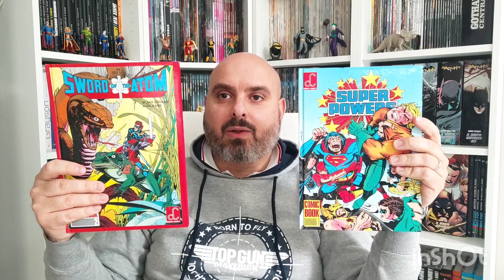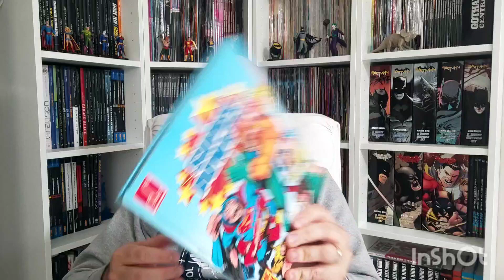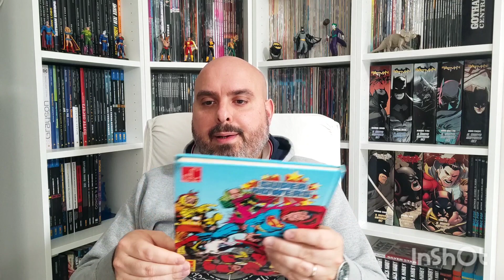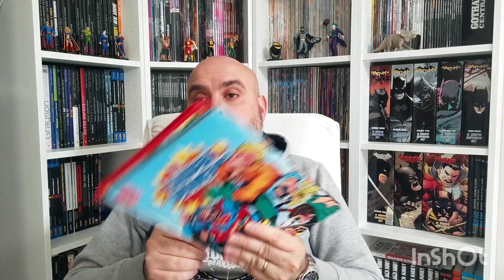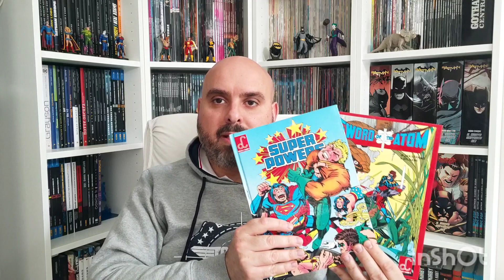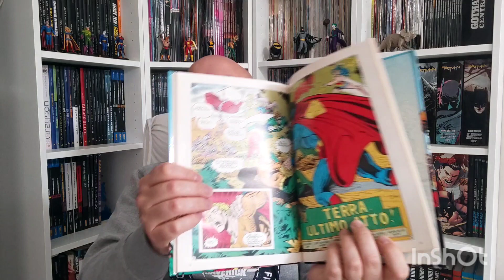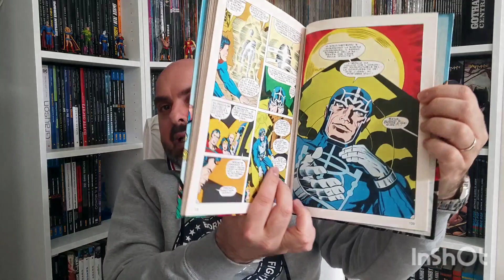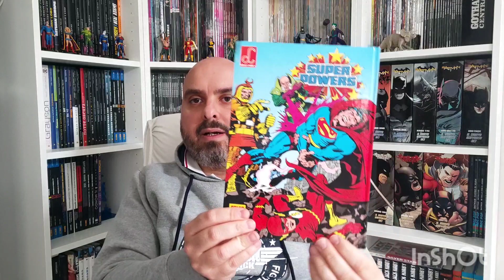Mega Recupero DC Labor Comics